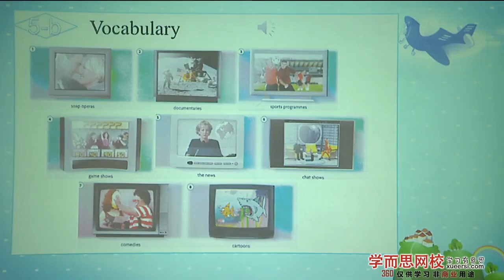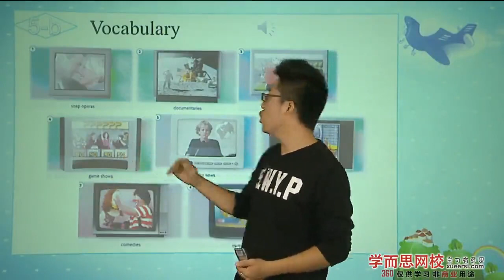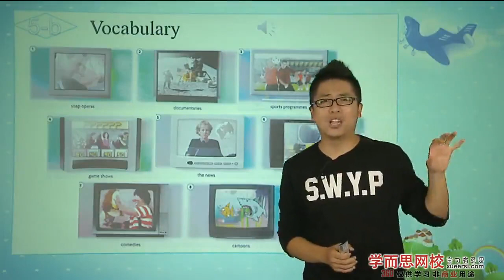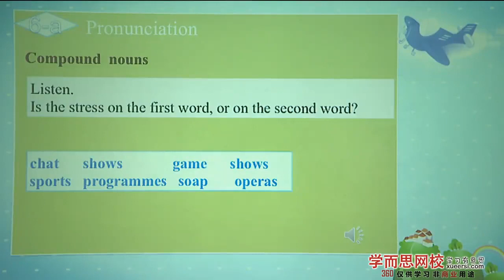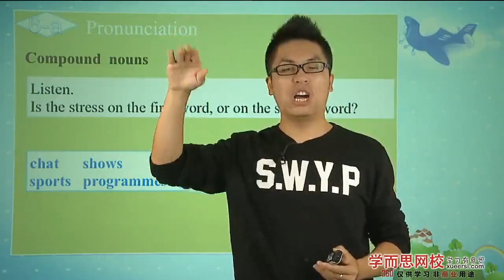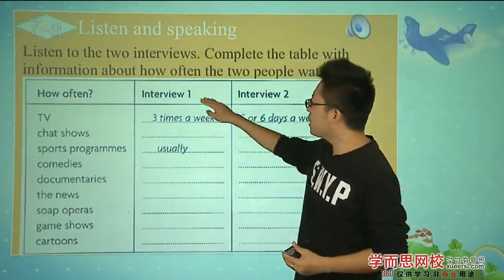Interviews about TV第2段